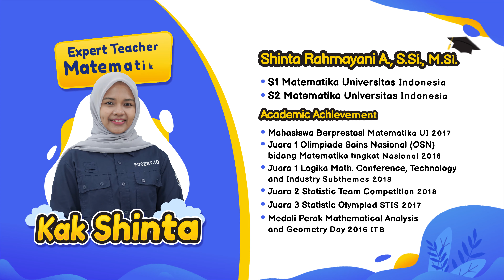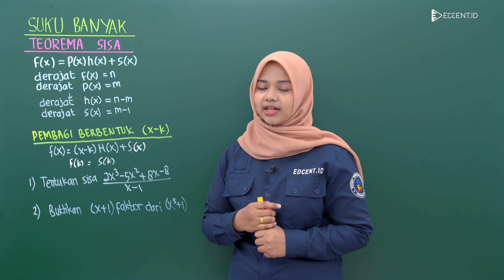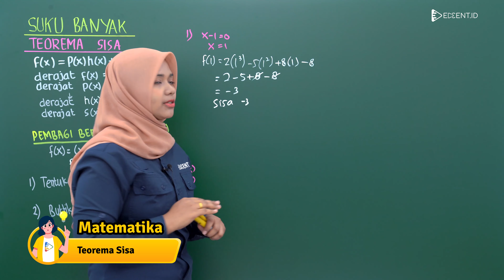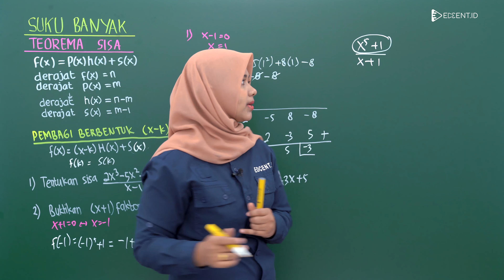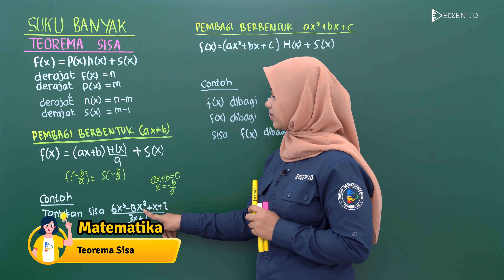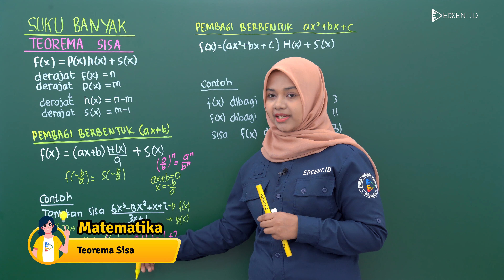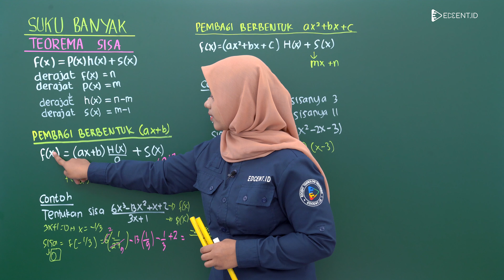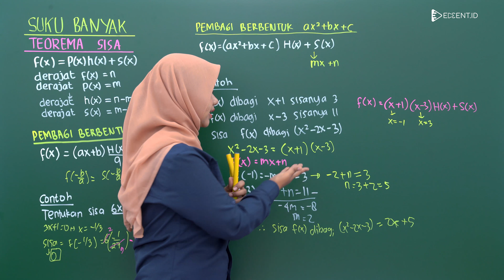TEOREMA SISA - MATEMATIKA IPA - MATERI UTBK SBMPTN DAN SIMAK UI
Sobat Edcent, gimana nih persiapannya untuk menuju UTBK SBMPTN dan SIMAK UI? biar makin siap dan menguasai materinya sehingga dapat mengerjakan soal soal UTBK Matematika IPA pada UTBK SBMPTN 2022 dan soal SIMAK UI Matematika IPA pada SIMAK UI 2022 dengan mudah, tonton video Teorema Sisa Matematika IPA Materi UTBK SBMPTN dan SIMAK UI berikut ini yuk!

Dalam video ini, kita akan mempelajari tentang pengertian teorema sisa, pembagi berbentuk (x - k), pembagi berbentuk (ax + b), dan pembagi berbentuk (ax + bx + c) serta contoh penyelesaian soal dengan metode substitusi dan horner.
Tunggu apa lagi, yuk tonton videonya!

Pada video selanjutnya, kita akan membahas mengenai apa saja kisi-kisi utbk 2022 dan simak ui 2022, materi dan soal yang sering keluar di utbk dan simak ui, soal utbk saintek 2021 dan soshum 2021, soal utbk 2021, soal simak 2021, kapan utbk 2022, skor nilai utbk yang lulus ptn, dan tips mengerjakan tps dan tka, tips lulus utbk 2022, dan kisi-kisi utbk dan simak ui 2022.
Time Stamp:
00:00 Opening
00:20 Profil Tutor
00:36 Teorema Sisa
01:45 Pembagi Berbentuk (x - k)
04:15 Contoh Penyelesaian Soal 1 dengan Metode Substitusi dan Horner
09:00 Contoh Penyelesaian Soal 2 dengan Metode Substitusi dan Horner
13:03 Pembagi Berbentuk (ax + b)
19:40 Pembagi Berbentuk (ax + bx + c)
26:40 Closing